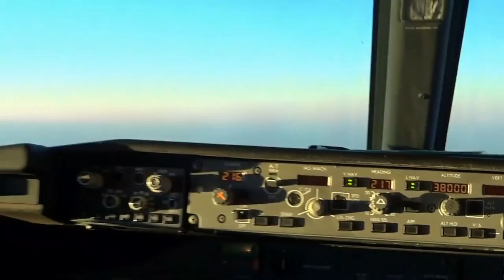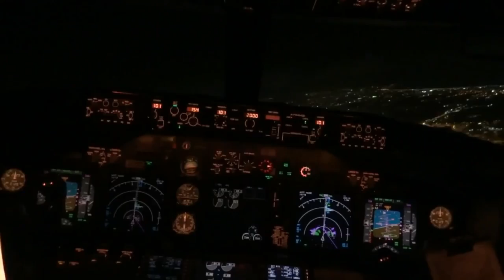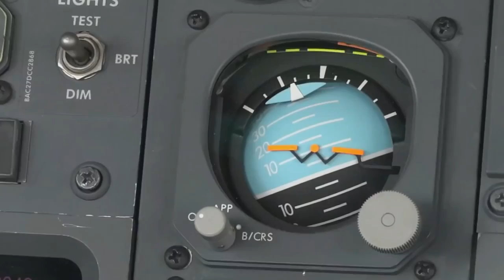Boeing 737-800 - Amazing Landing (HD Cockpit View) Part 2.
Airplane: Boeing 737-800
Airline: GOL Linhas Aéreas Inteligentes S.A.